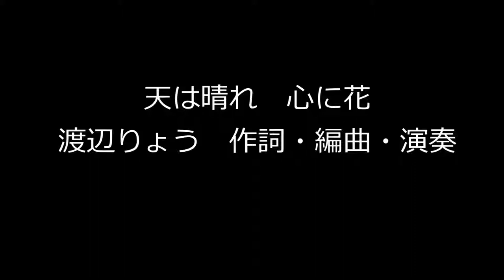天は晴れ 心に花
才色珠技　6曲目　作詞・編曲・演奏　渡辺りょう